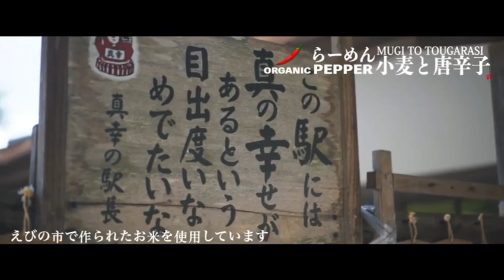小麦と唐辛子（ramen/noodle/ラーメン/飯テロ）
小麦と唐辛子
住所/ 〒880-0806 宮崎県宮崎市広島通り2丁目3-10イオキビル1階
電話/ 070-4756ー1151